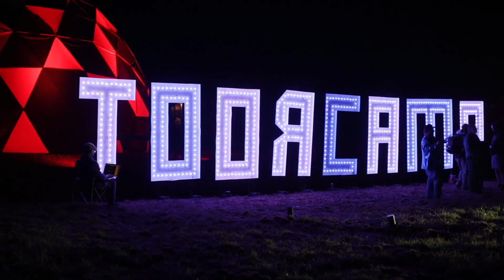Toorcamp LED Sign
Construction Lead: Bill Kinlaw
Crew: Garrett Birkel, Jenner Hanni, Kelly Vogel, and the incredible Toorcamp staff

Video credits: Zach Archer, Garrett Birkel, Isaac Porras, Kelly Vogel